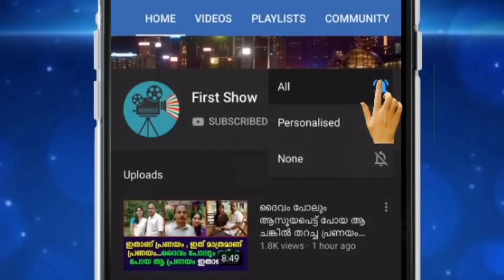സ്വന്തം ജീവൻ പോലും നോക്കാതെ നിരവധി പേരുടെ ജീവൻ രക്ഷിച്ച ആ ഡ്രൈവർ ഇതാണ് !!!!